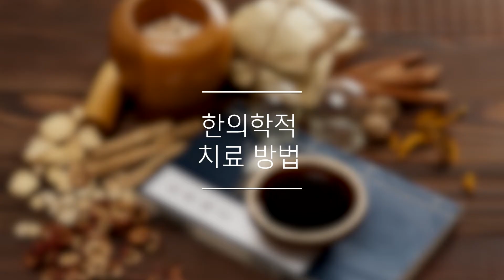생리 전 성욕 증가, 고민이에요! (자위 해도 괜찮을까요?)